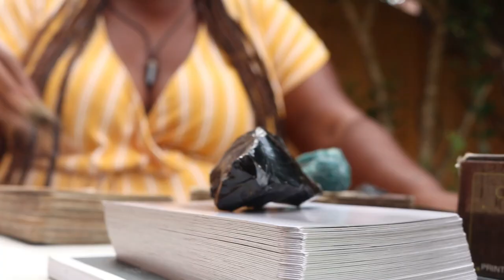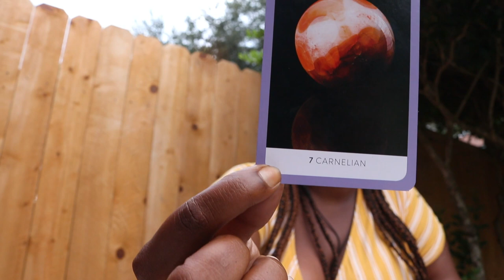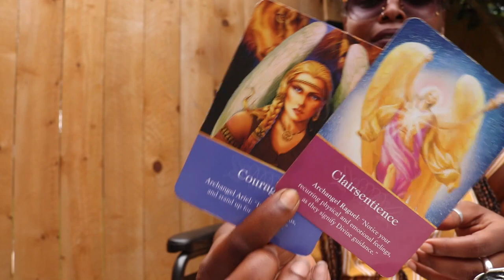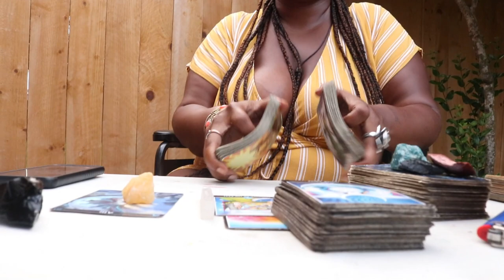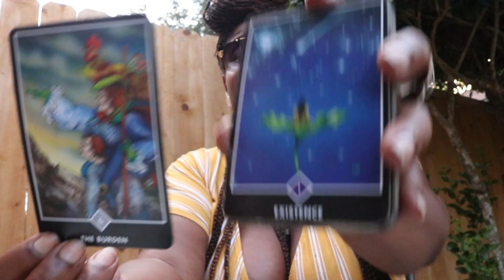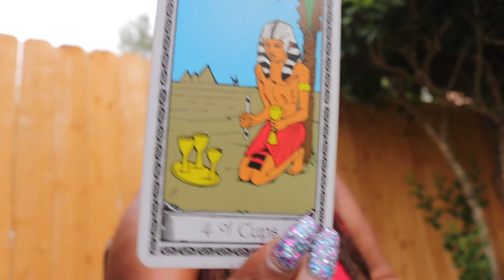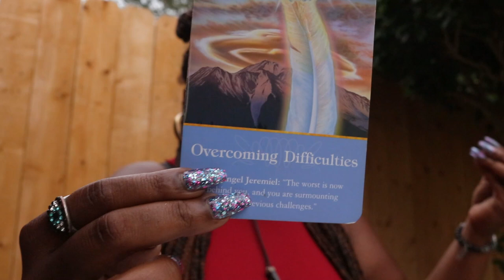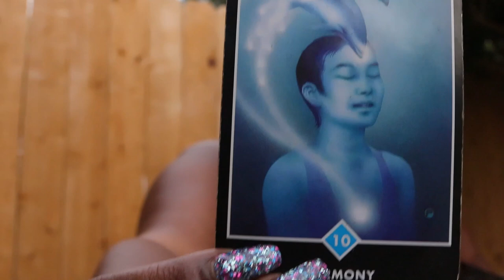🌬Air Signs❣ {September Generals} *Timestamped*